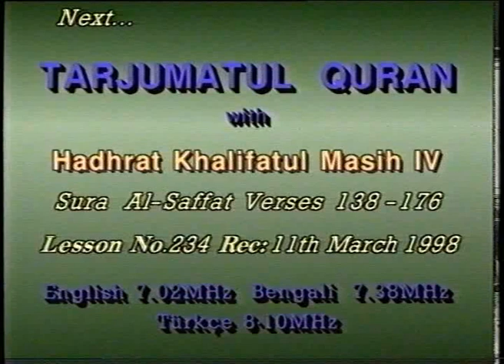Urdu Tarjamatul Quran Class #234, Surah As-Saffat verses 138 to 176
An in-depth explanation of Quranic verses 138 to 176 of As-Saffat (Chapter 37) by Hazrat Mirza Tahir Ahmad, Khalifatul Masih IV (rh). Class no. 234 recorded on March 11, 1998.

06:58 Surah As-Saffat verse 138
08:39 Surah As-Saffat verse 139
09:10 Surah As-Saffat verse 140
09:19 Surah As-Saffat verse 141
10:58 Surah As-Saffat verse 142
11:54 Surah As-Saffat verse 143
18:15 Surah As-Saffat verse 144
18:25 Surah As-Saffat verse 145
18:41 Surah As-Saffat verse 146
20:31 Surah As-Saffat verse 147
22:30 Surah As-Saffat verse 148
23:48 Surah As-Saffat verse 149
24:32 Surah As-Saffat verse 150
32:06 Surah As-Saffat verse 151
34:37 Surah As-Saffat verse 152
34:51 Surah As-Saffat verse 153
37:02 Surah As-Saffat verse 154
37:27 Surah As-Saffat verse 155
37:36 Surah As-Saffat verse 156
37:43 Surah As-Saffat verse 157
38:16 Surah As-Saffat verse 158
38:54 Surah As-Saffat verse 159
44:06 Surah As-Saffat verse 160
44:15 Surah As-Saffat verse 161
44:31 Surah As-Saffat verse 162
44:36 Surah As-Saffat verse 163
45:59 Surah As-Saffat verse 164
46:40 Surah As-Saffat verse 165
50:12 Surah As-Saffat verse 166
51:51 Surah As-Saffat verse 167
52:16 Surah As-Saffat verse 168
52:18 Surah As-Saffat verse 169
56:18 Surah As-Saffat verse 170
57:15 Surah As-Saffat verse 171
58:18 Surah As-Saffat verse 172
58:47 Surah As-Saffat verse 173
01:00:25 Surah As-Saffat verse 174
01:01:36 Surah As-Saffat verse 175
01:01:49 Surah As-Saffat verse 176